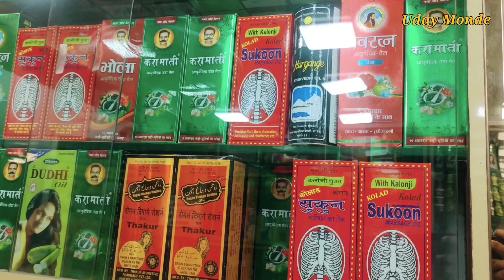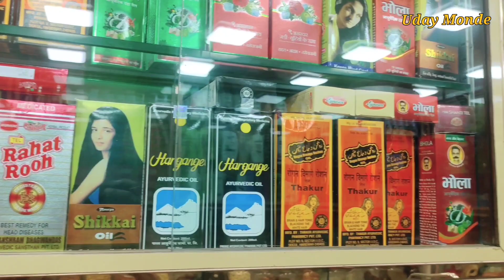मुंबईतील सर्वात जून होलसेल मार्केट नळबाजार l Wholesale Market Nal Bazaar Mumbai l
नमस्कार मंडळी आज मी तुम्हाला पहिल्यांदाच मुंबई मधील शॉपिंग vlog शेअर करत आहे.तर व्हिडिओ नक्की शेवटपर्यंत पहा.आणि जास्तीच जास्त व्हिडिओ शेअर करा.🙏🙏